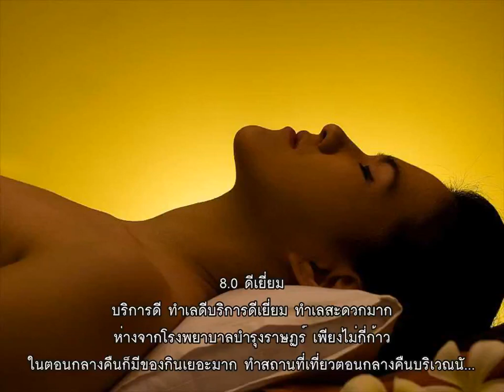รีวิว โรงแรมซีนิท สุขุมวิท Zenith Sukhumvit Hotel @ กรุงเทพ